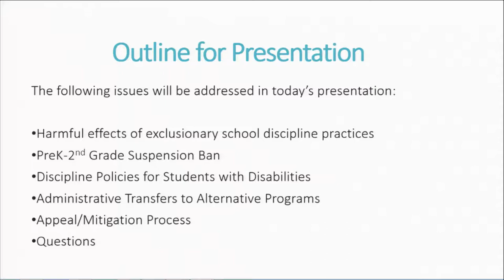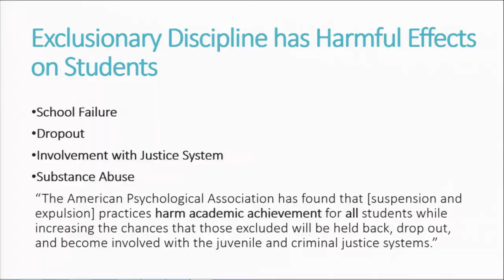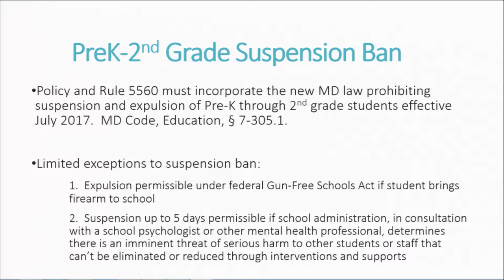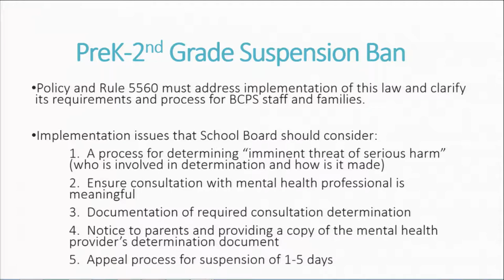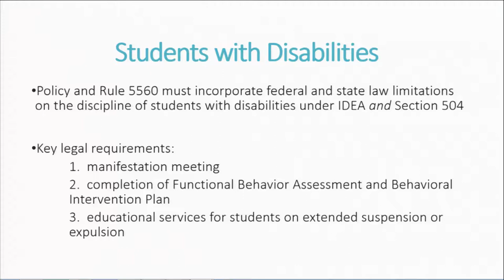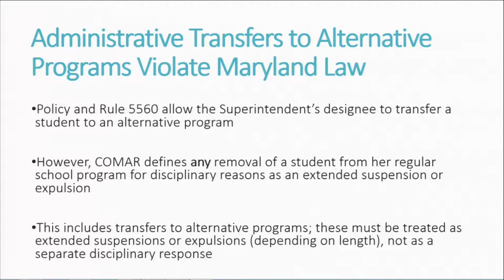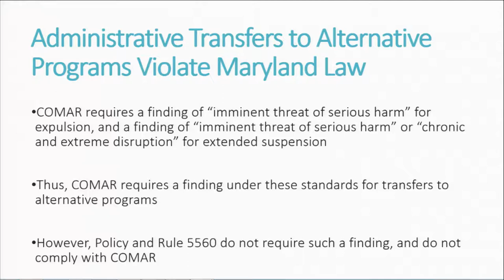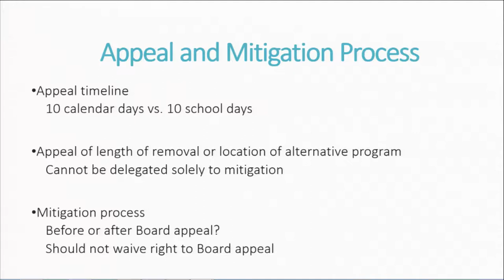Policy Committee Meeting 9 17 18